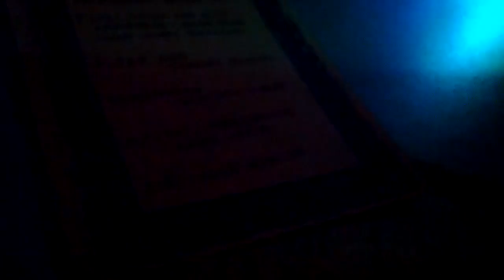Allison Balcetis performing New Music at Bohemia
Excuse my Phone's terrible microphone. Furthermore the piece called for a valve to be left open so that is why it doesn't sound like your average Saxophone.